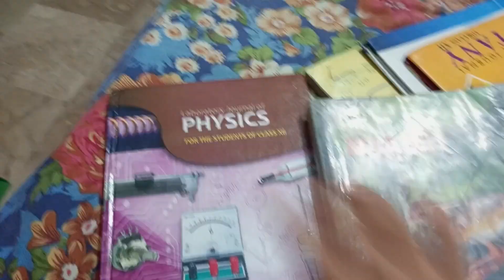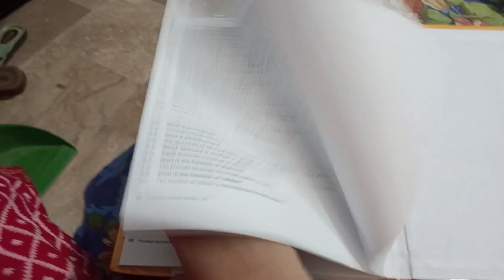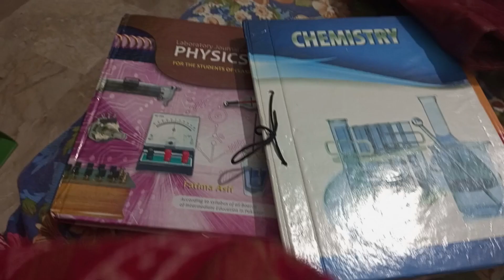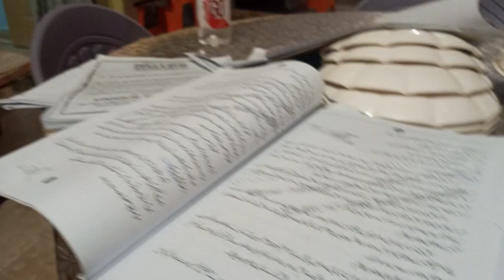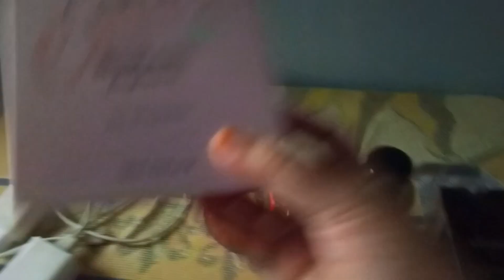Kuch yaaden college ki ❤️❤️❤️☺️ I miss my college days 😒iqravlogs